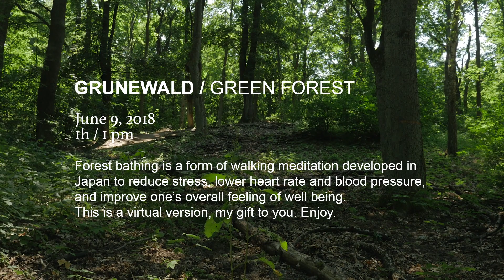Experience Berlin Grunewald, spring forest bath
GRUNEWALD | spring forest bath berlin
Featuring trees in real life.
In spring I revisited Grunewald Forest to experience a second forest bath. The first one I had done back in December when the fog was covering the sky. On this spring day in early June the sun was out and filtered down through the forest now thick with leaves.

The spring changes rapidly but at this time the leaves in the forest were still fresh and slightly transparent. When filming this forest bath, I filmed different views, each time standing and taking in the view, sounds, smells and feelings of bugs landing on my arms and legs as I stood still.

The more I do this type of filming, deep watching of nature, the more I'm gaining the benefits and starting to relax in my non-filming time. I'm curious if watching the forest can produce a similar effect.

PARK PROJECT BERLIN is a multimedia museum, inviting intercultural dialogue: through photographs, videos and conversations the Park Project Berlin explores the importance of public space and the role that parks play in our society.